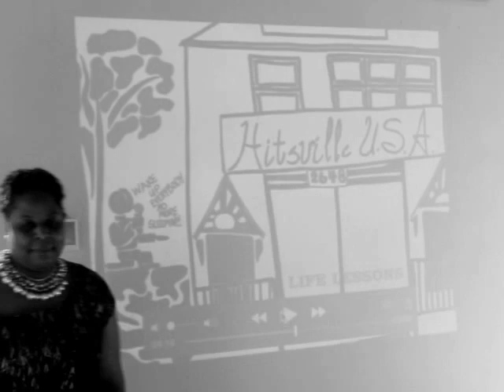Candiss Scott singing "Lift Every Voice and Sing"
Life Lessons Media
2-25-27
Kim's Gallery showing
  Producer Kimberle-Anne Young
Photographer , Derrick Cushshon